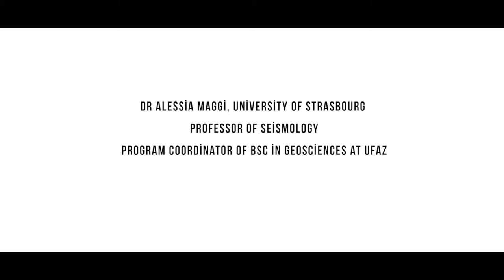Dr Alessia Maggi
The French-Azerbaijani University proudly presents next interview with the invited professor, Dr Alessia Maggi who has been teaching the "Geosciences" class to the second-year geosciences students in May 2018. Ms Maggi is a seismology professor at the University of Strasbourg. She is also a Responsable for the Double BSc in Earth-Sciences and Physics at EOST (School and Observatory of Earth Sciences (EOST)
She is also a program coordinator (responsable) for the BsC in Geosciences at UFAZ.